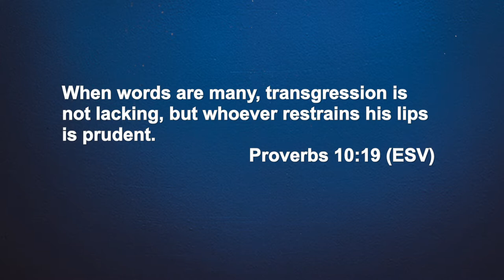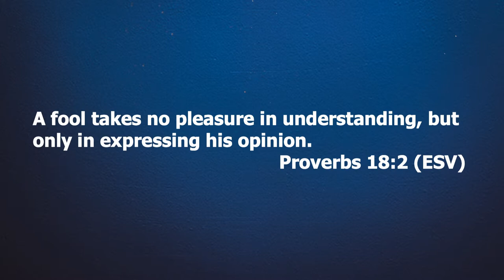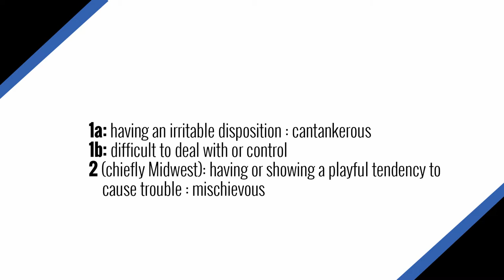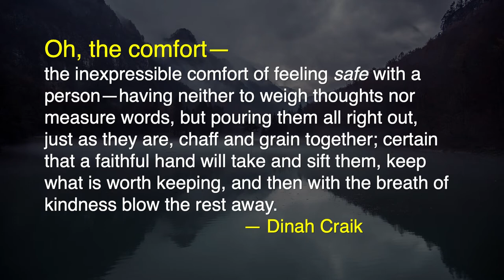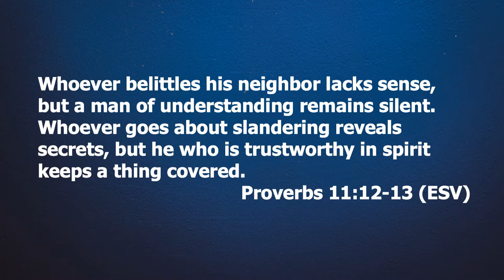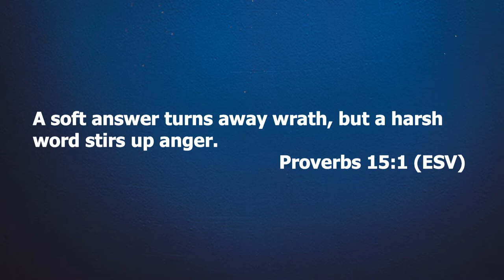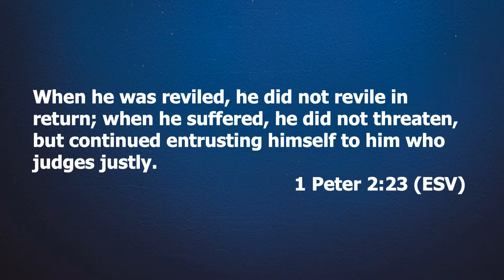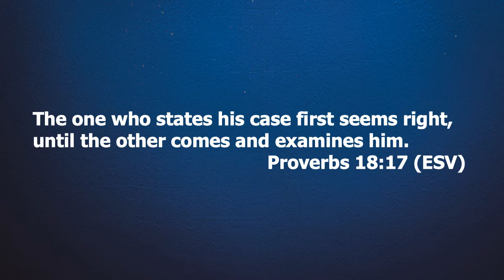The Power of Verbal Restraint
Pastor Luke MacDonald
Faithful Central Bible Church